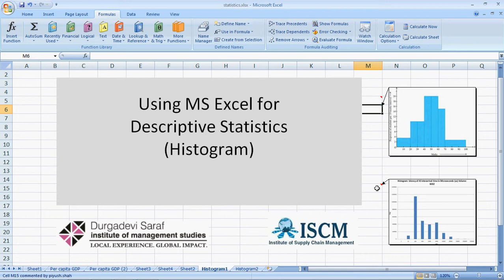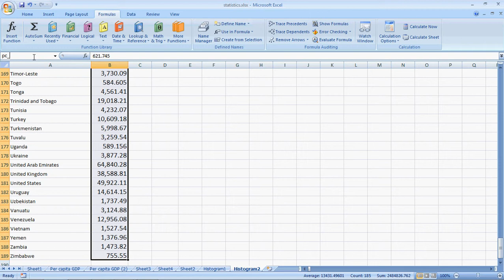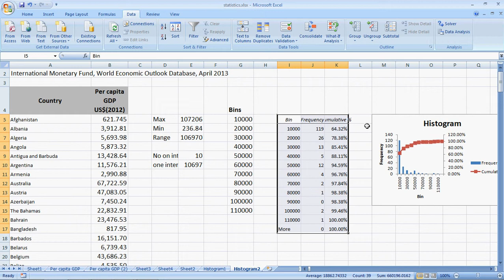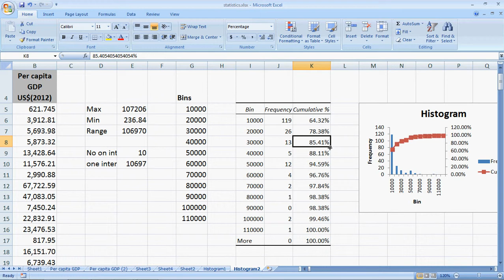Histogram on MS Excel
The video would explain the mechanics of making a hstogram using MS Excel for a large data set.